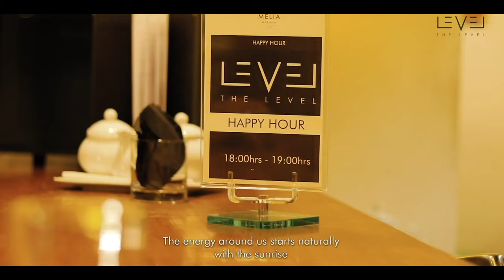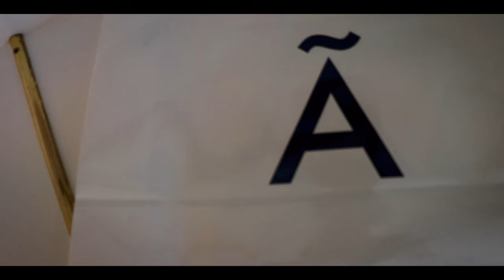EL DÍA que FUI MILLONARIO por 24 HORAS | MELIÁ HABANA , CUBA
MILLONARIO POR UN DÍA _ EXPERIENCIA VIP DE LOS HOTELES MELIÁ _ HABANA , CUBA
Una experiencia VIP en el HOTEL MELIÁ HABANA y detrás de cámaras de la grabación de el video promocional del piso LEVEL , categoría para clientes extra clase.

*ESTE VIDEO NO ESTÁ AUSPICIADO POR MELIÁ DE NINGÚN MODO , NI REPRESENTA UNA OPINIÓN INTENCIONADA O UNA RECOMENDACIÓN SOBRE EL RECINTO Y SUS SERVICIOS ; SOLO PARA FINES DE ENTRETENIMIENTO *

Todo el Vlog buscando mezclar el estilo Vlog con momentos cinematográficos.
Todo a la manera ,estilo visual y musical de este canal para que la experiencia y diversión se multipliquen por 2.
Espero Disfruten este vlog hasta su final y  junto conmigo conozcan mi bella Cuba.

- EF 85 mm 1.8 USM
-  EF 50 mm 1.8 STM
- EFS 55-250mm STM
- EFS 18-135 mm STM
- EFS 24 mm 2.8 STM

FILTROS
 - IV Hama
-ND Neewer
- Altura photo ( 49 mm /58 mm)
-K & F concept 52 mm

MICRÓFONOS :
- Neewer N-81
- RODE VIDEO MIC PRO .
TRÍPODE : Takama Deluxe

Monopod: Pergear +Amazon

Estabilizador: Neewer Rig Shoulder

Gimbal DSLR : Zhiyun Crane 2 /

Steadycam :Neewer

Luces:
- Viltrox 162-T Led Light